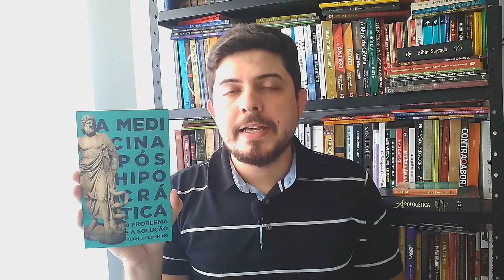A Medicina Pós-Hipocrática - O problema e a solução: Hugh J. Flemming #06 / Pensando as Escrituras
A MEDICINA PÓS-HIPOCRÁTICA (HUGH J. FLEMMING)

☕📖 Neste pequeno livro, Hugh J. Flemming mostra como a ética cristã influenciou a prática médica no decorrer dos séculos. Embora o livro seja pequeno, a sua profundidade é inegável. A leitura desse material é indispensável para os cristãos, em geral. Assista o vídeo e conheça o seu conteúdo mais de perto.